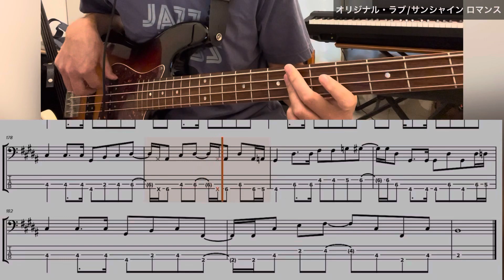[Bass TAB] Original Love - "サンシャイン ロマンス" Bass Cover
オリジナル・ラブ1993年リリース「サンシャイン ロマンス」※アルバム『eyes』収録
4弦ベースで一発録りカバーしました。
※自作のTAB譜を表示しています。ベース練習の参考にどうぞ。

0:00 Intro
0:16 1Chorus
0:45 1A
1:14 1B
1:42 2Chorus
2:12 2Inter
2:26 2Inter'
2:56 2A
3:10 2B
3:38 3Chorus
4:07 4Chorus
4:37 Outro

* Artist : Original Love (オリジナル・ラブ)
* Bass Player: 沖山優司
* Song Title: サンシャイン ロマンス
* Instrument: 4弦ベース (Combat Guitars - 4 strings Jazz Bass type)
* Amp Simulator: Zoom B1 Four (SA-Drive)
* Audio Interface: TASCAM US-1x2HR, iPhone Camera Adaptor